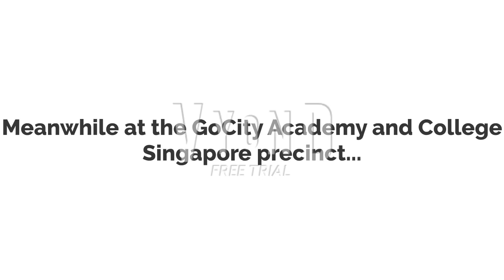When iPhone 14 goes brap brap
Cast:
Nguyễn Lê Bảo: Guy
Ngô Tuấn Anh: Stephen
Nguyễn Xuân Hải Nam: Jason
Lê Mẫn Nghi: AIGenerate2
Đinh Bảo Ngọc: Sara
Phạm Ngọc Cẩm Tú: Michelle